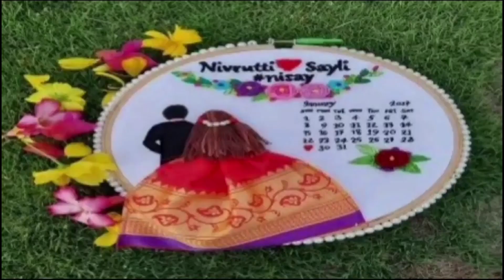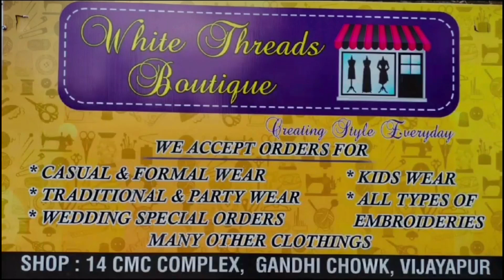PANI NAHI TO PANCHAYAT KI AWASHAKTA NAHI..!A1 NEWS BIJAPUR 18-08-2023